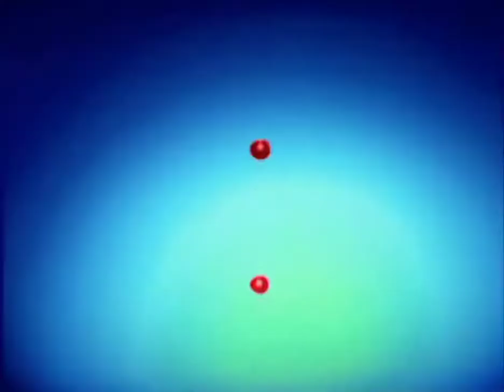Janet Jackson & Nelly - Call On Me(Remix)